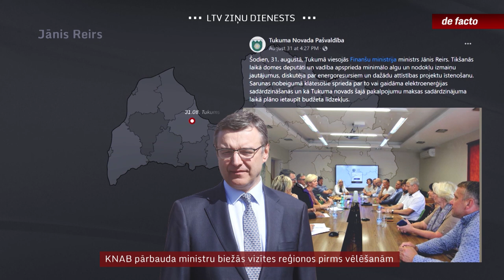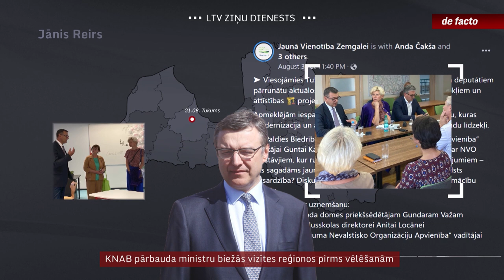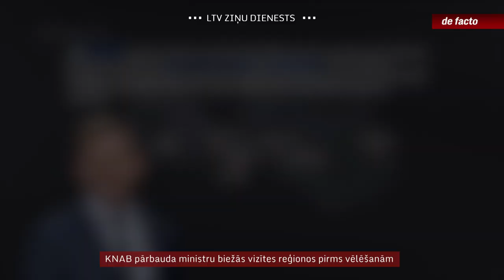KNAB pārbauda ministru biežās vizītes reģionos pirms vēlēšanām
Par Saeimas vēlēšanu tuvumu liecina arī fakts, ka reģionos aizvien biežāk ieraugāmi ministri un arī viņu parlamentārie sekretāri. Turklāt – sakritība vai tomēr nē – īpaši iecienītas ir vizītes un pasākumi tieši tajos vēlēšanu apgabalos, kur šie politiķi kandidē. Par iespējamu administratīvo resursu izmantošanu priekšvēlēšanu periodā KNAB sācis jau deviņas pārbaudes, tai skaitā par ministru došanos darba vizītēs uz reģioniem. Uzsākti arī divi administratīvie procesi.